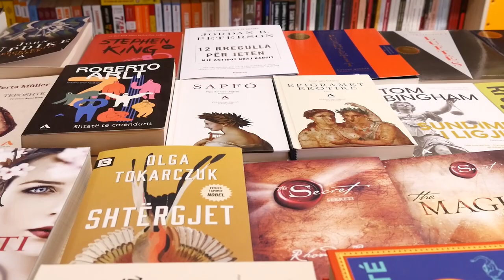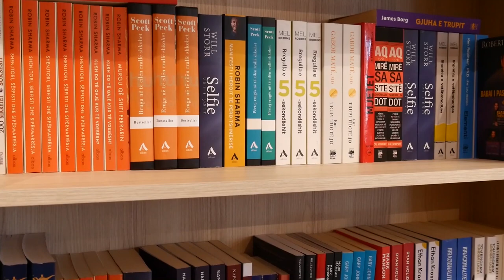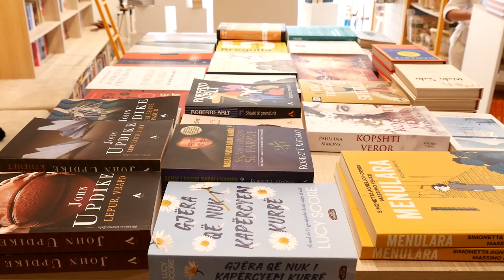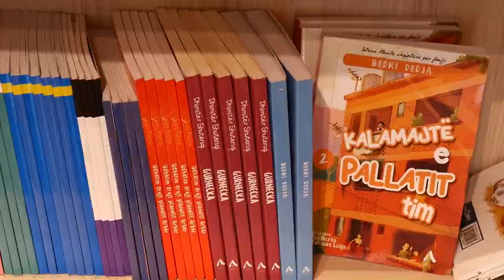Çfarë të lexojmë në çadër në ditët e nxehta të verës!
Albas sugjeron disa tituj interesantë për rritur dhe fëmijë, që mund lexoni gjatë pushimeve (dhe jo vetëm).